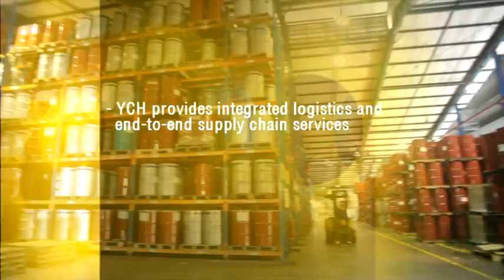YCH, winner of the Enterprise Award 2011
Singapore Business Awards 2011, organised by The Business Times and DHL. Interview shot on Canon 5D Mk II.